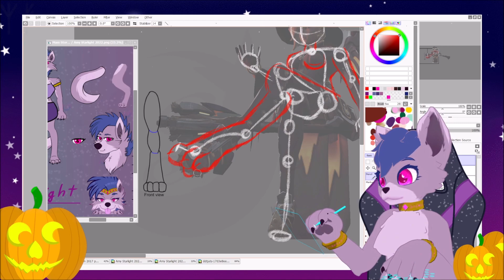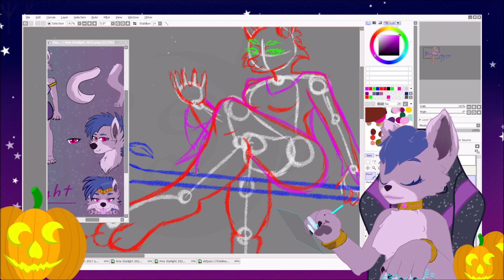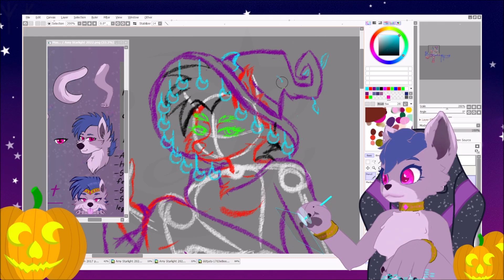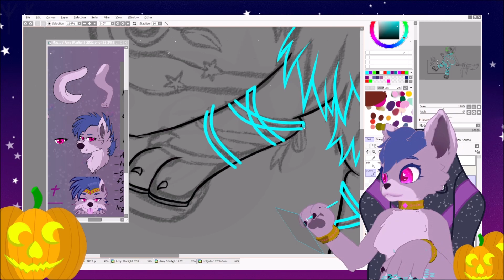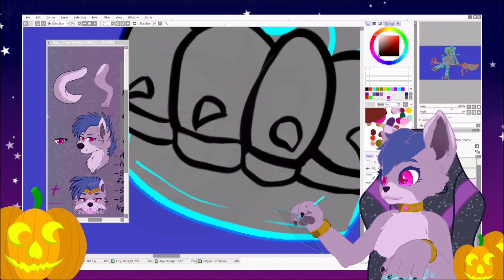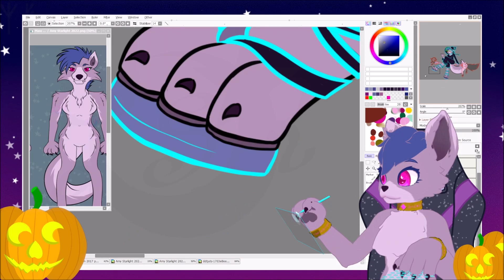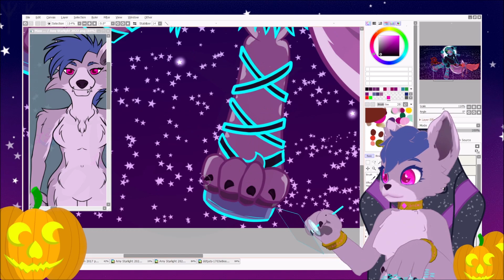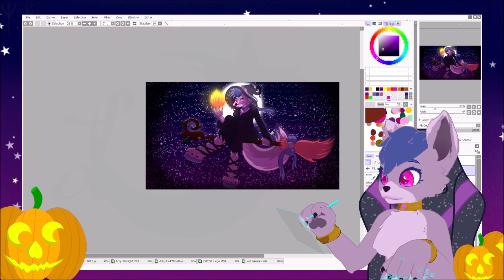[Furry] Broom Ride (Halloween Speedart)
Commissions Open

Tablet: Veikk A30 Pen Tablet